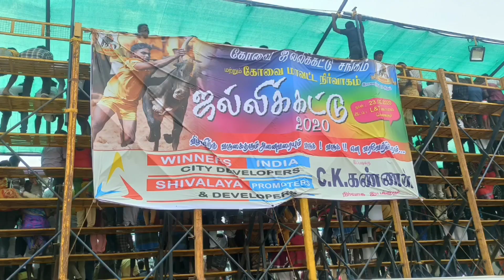Jalikkattu 2020 Coimbatore a collage